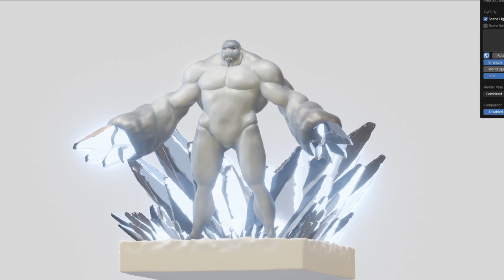Icy oc sketchbook